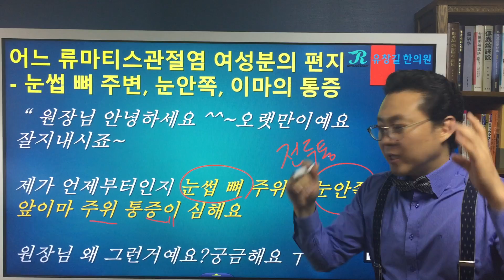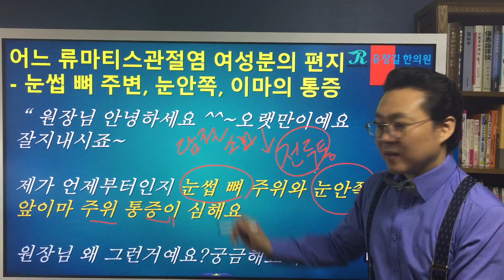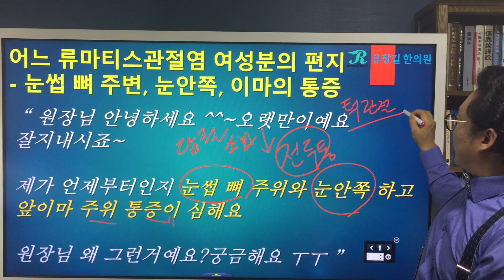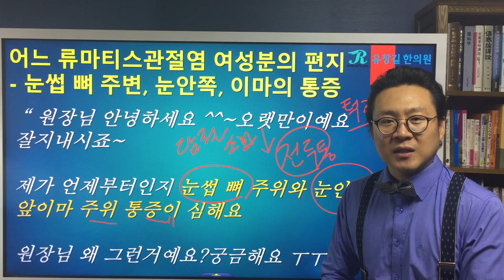눈썹, 눈, 이마에 통증이 나타난다는 류마티스관절염(Rheumatoid Arthritis) 환우분의 질문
류마티스관절염은 주로 관절의 부종, 통증이 나타나는 질환이지만 기타 여러가지 전신 증상이나 뜻하지 않은 다른 증상이 동반되는 경우도 있습니다.
류마티스관절염과 직접적인 관련은 없지만 류마티스 투병중에 몸이 약해지면서 기타 다른 증상들이 나타나기도 합니다.
오늘은 류마티스관절염 투병중이신 어떤 환우분께서 눈썹과 눈, 이마부분에서 통증이 나타나는 것은 왜 그런것인지 궁금하다고 질문을 주셨습니다.
눈썹과 눈, 이마 부분의 통증은 한의학에서 '전두통'이라고 따로 분류하고 특정 원인이 있는 것으로 보고 치료합니다.
류마지기 유창길원장님과 함께 눈썹, 눈, 이마 부분의 통증이 나타나는 경우는 원인이 무엇이고 어떻게 대처해야하는지에 대해서 알아보도록 하겠습니다.